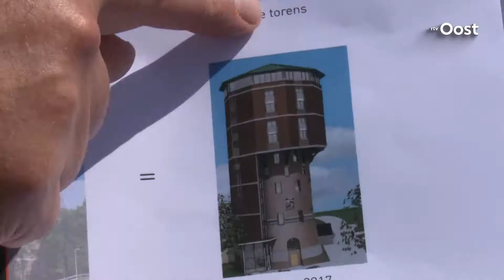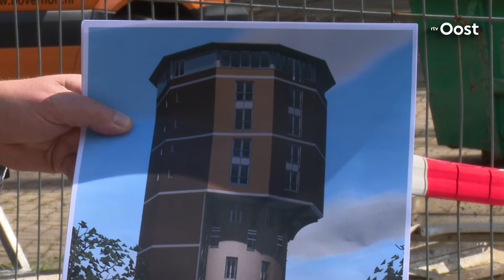Zwolse watertoren tijdelijk dakloos in afwachting van nieuwbouw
De ontmanteling van de 36 meter hoge watertoren in Zwolle is in volle gang. In de markante toren, die oorspronkelijk in 1892 gebouwd is, komen 21 huurappartementen.